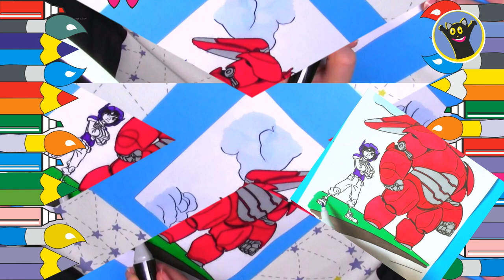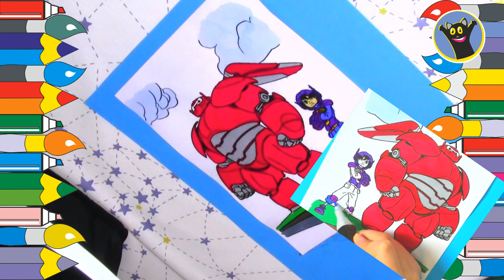Big Hero coloring page / Baymax and Hiro together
Baymax and Hiro coloring page for you. Lets paint it together. How cute thay can be colored as well. Watch it together with friends and do not miss new videos.